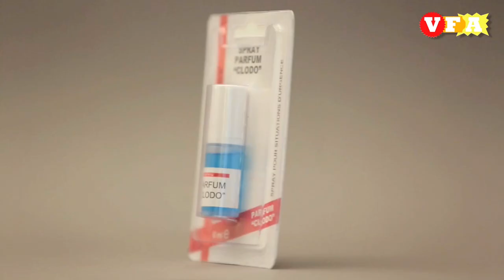VOTRE FUTUR ACHAT - Emergency spray (Salut les copines - SLC)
Ecrit et réalisé par Pierre Osawa

Cadreur:Samuel Malnati

Animation : Elise Chabert

Etalonnage : Denis Larzillière

Création logo Salut les copines : Alexandre Herrou

Un grand merci à Stéphanie, Sam L, Federico, Flo, Denis, Sylvain et Greg des Triplettes.

Un production Salut les copines.